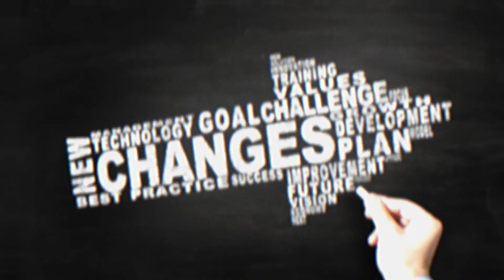What Do Sellers Need to Disclose in Charleston, SC? | Home Selling Tips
When it comes to selling a home in Charleston, South Carolina, one of the most important steps in the process is ensuring you disclose everything about your property. In this video, we dive deep into why property disclosures are crucial to your success and how they can protect you from legal issues during your home sale. Whether you’re new to selling or an experienced homeowner, this video will help you navigate the complexities of property disclosures and avoid costly mistakes.

We’ll cover:

Why comprehensive disclosures safeguard you from litigation in Charleston, South Carolina
The importance of early disclosure before listing or showing your home
South Carolina’s specific disclosure requirements and how to comply
How proper disclosure ensures a smooth transaction for both buyers and sellers
By watching this video, you’ll learn how Charleston, SC sellers can protect themselves from future disputes and provide a clear picture for buyers, setting the stage for a successful sale. Don't risk legal complications—make sure you're fully prepared with everything you need to disclose!

Have you sold a home in Charleston, South Carolina? Share your experiences or ask questions in the comments below—we’d love to hear from you!

Connect with Leah Beaulieu & BJ Rodgers, Your Trusted Realtors in the Charleston / Summerville Area

Timestamp

0:00 - Intro
0:04 - Emphasizing the Vital Role of Disclosures
0:19 - Preventing Litigation via Comprehensive Disclosures
0:38 - Buyers Reviewing Disclosures Pre-Offer
0:52 - South Carolina's Disclosure Mandates
1:10 - Advice: Prioritize Disclosure
1:28 - Ensuring Thorough Disclosure to Mitigate Legal Risks
1:48 - Sellers: Reach Out for Expert Guidance
1:54 - Concluding with Supportive Offer

Join us on our journey, from serving coffee to real estate adventures. Let's make your real estate dreams come true in Charleston! 😃

We're passionate about making your relocation to the Charleston, SC area as smooth as possible. Whether you're considering a move anywhere in Charleston, we've got you covered. Let us take the stress out of your move and help you find your perfect home in this beautiful city! ❤️

📅 Schedule a Free Discovery Session with US!

MOVING TO CHARLESTON? Here are some videos you might not want to MISS!